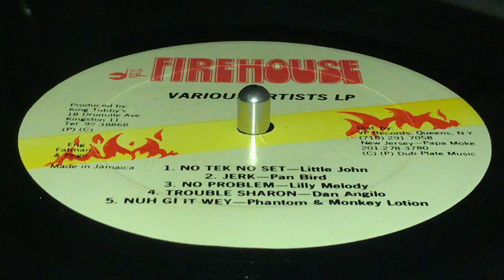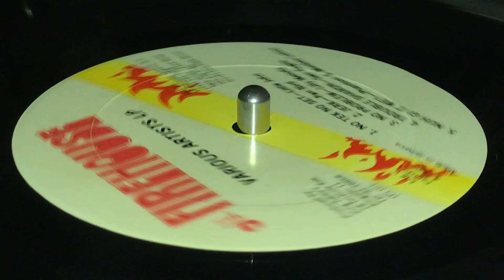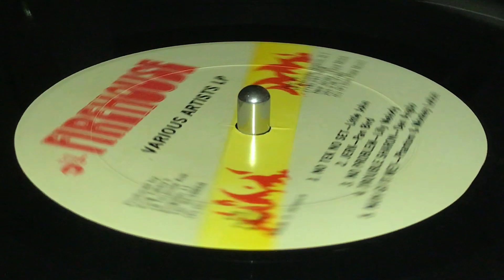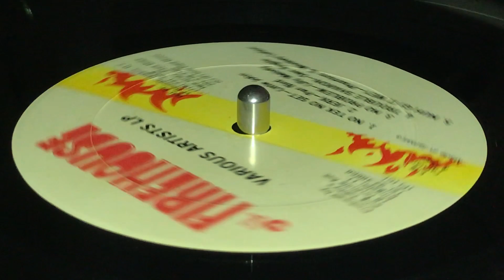DAN ANGILO ~ Trouble Sharon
Prod & Coordinator : King Tubby's ~ FIREHOUSE ~ LP (Various Artists, Firehouse - Waterhouse Vol. II, Track B4) ~ 1986 ~ US & Canada ~ Trouble Sheron Riddim ~ Rec : King Tubby's Studio ~ Mkd & Dist : Rohit International Records, Papa Moke Music, Jimpy's International Ltd. ~ Dist : VP Records ~ Presenter : King Tubby ~ Eng : Fatman, Peego ~ Musician : The Fire House Crew ~
Bass : Donald "Can't Move" Dennis
Drums : Melbourne "Nah Move" Miller
Keyboards : Paul "Wrong Move" Crosdale ~ Artwork : Jethro "Paco" Dennis ~